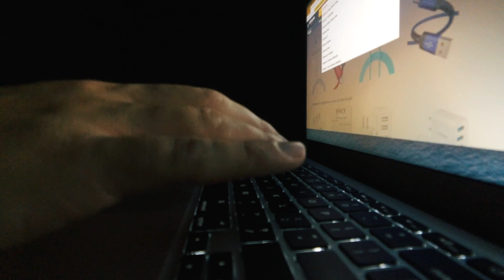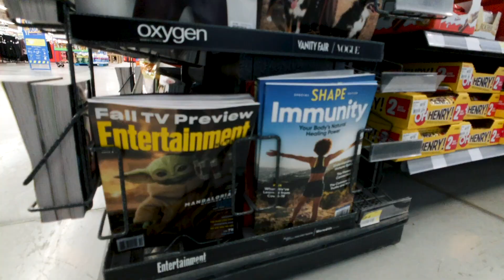Shopping without REGRET | I bet you will learn something NEW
Our favourite activity, SHOPPING, whether online shopping or in person we keep making basic mistakes that we regret later. In this video I am sharing my tips on how to buy stuff without guilt and how to build a system that will work for you.

Vlad Guschenko – After the rain